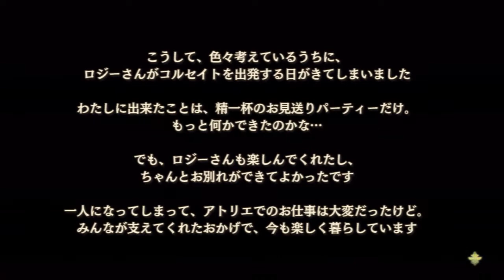「Atelier Escha & Logy」 Ending 08 ~ "Women Meeting"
[ エスカ＆ロジーのアトリエ | Atelier Escha & Logy ]
Ending 08 ~ "Women Meeting"

- You must be on Escha side and complete ALL events for Threia and Lucille to get this awesome ending, because cakes is no lie!

System: PS3-J
Gameplay: 2nd Escha Side
Rank: Default